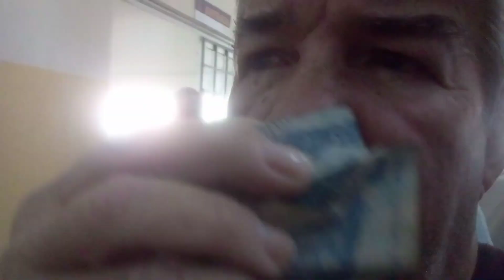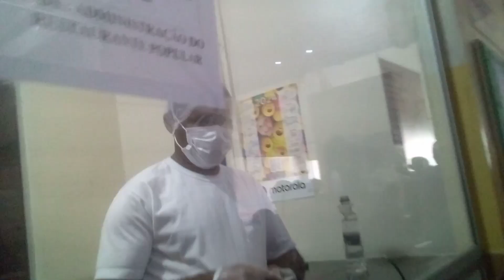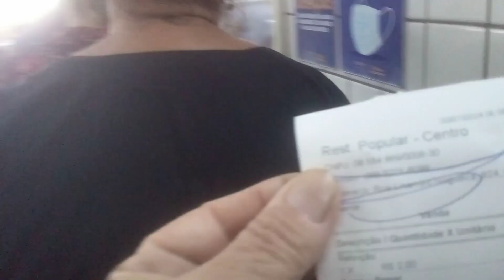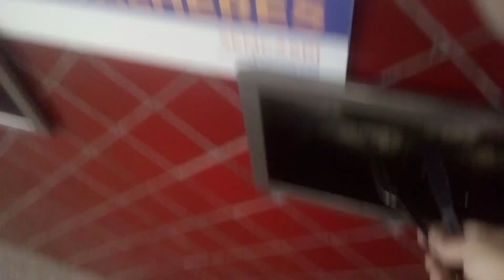02 REAIS 😁😁E SUA REFEIÇÃO COMPLETA VEJA ... Edson